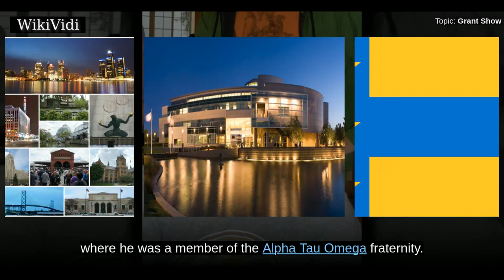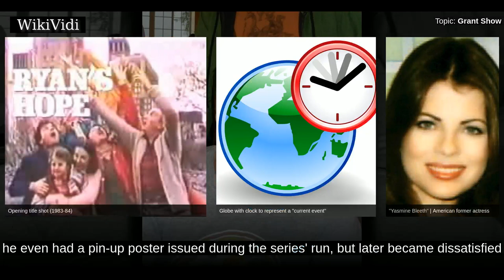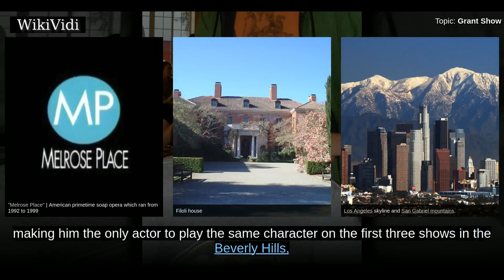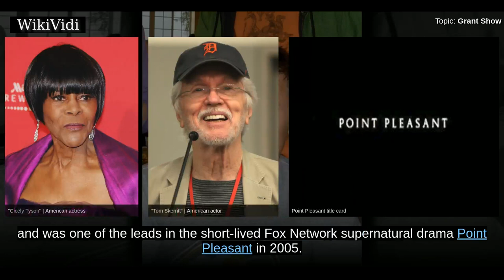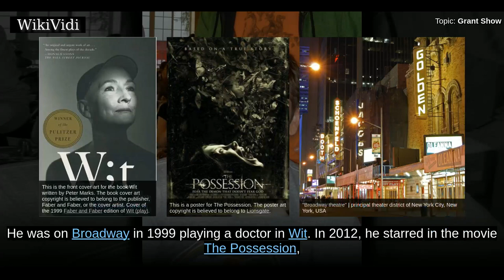GRANT SHOW - WikiVidi Documentary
Grant Alan Show is an American actor best known for his role on Melrose Place as Jake Hanson, which he played from 1992 to 1997.

Shortcuts to chapters:
00:00:19: Early life

Copyright WikiVidi.